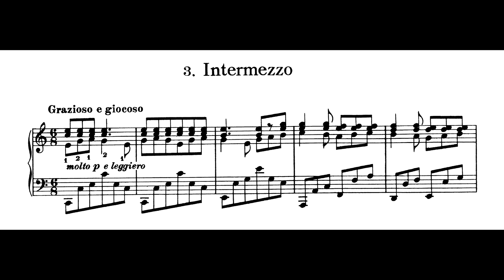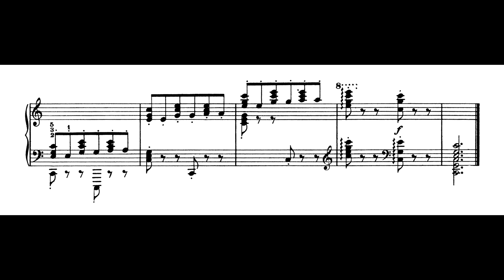Brahms - Intermezzo Op.119 No.3 (Nelson Freire, piano)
Intermezzo Op.119 No.3 em Dó maior, de Johannes Brahms, interpretado por Nelson Freire.

Gravação realizada ao vivo durante recital na Salle Gaveau (Paris, França), no dia 3 de março de 1996.